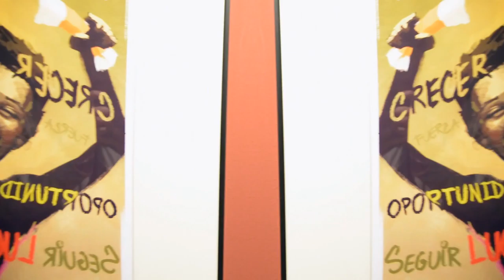Expomanga 2016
Estuvimos en Expomanga y estas fueron algunas cosas que vimos!